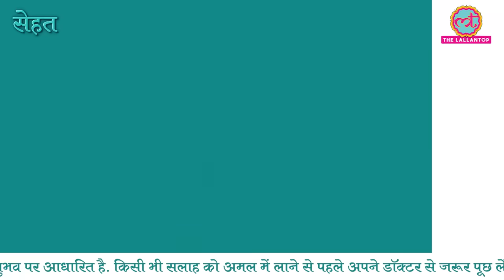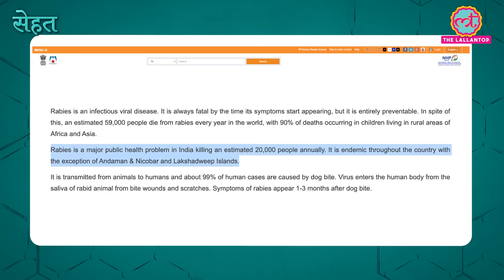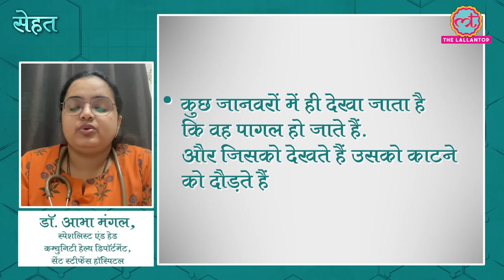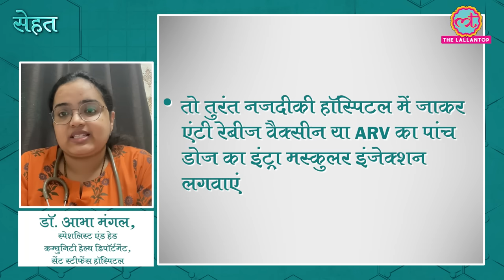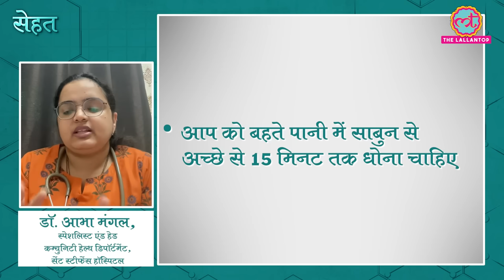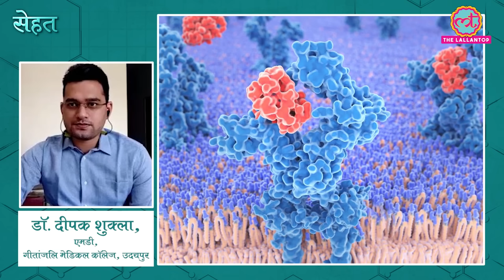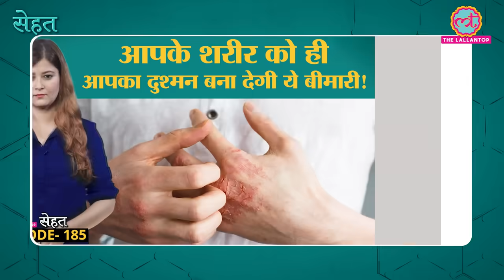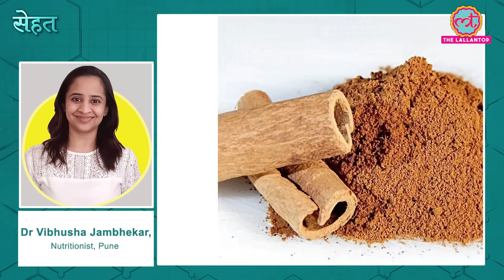Dog के काटने से Rabies हो जाए तो Water से डर क्यों लगने लगता है? | Sehat ep 188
Welcome to The Lallantop's 188th episode of Sehat. Your daily health show. In today's episode: 1. Find out what it rabies, what causes it, its symptoms, and treatment. Dr. Abha Mangal, Specialist and Head Community Health Department, St Stephen’s hospital gives you all the details. Watch the video for details.